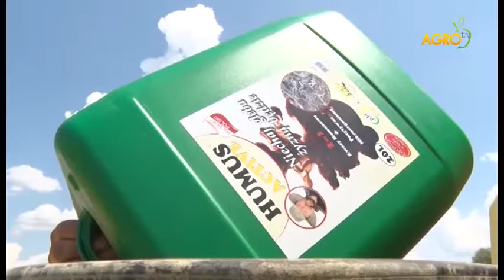Впечатляващо първо участие на Грийн Граунд в семинара на НАЗ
Компанията вече е част от полския производител на торове ЕкоДарПол